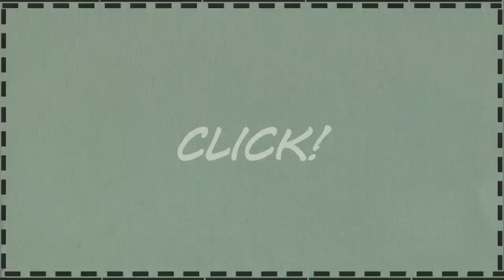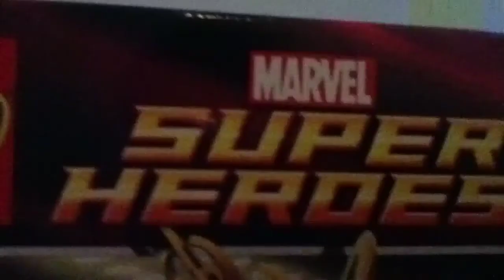The Battle In New York